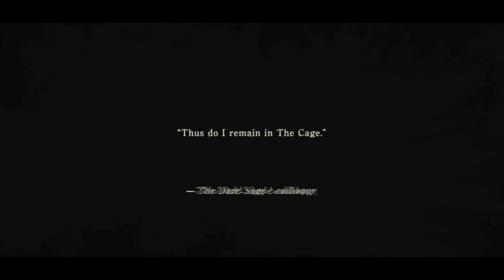NeiR Re[in]carnation (by SQUARE ENIX Co., Ltd.) | Android Gameplay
🎮 Game Link 🎮